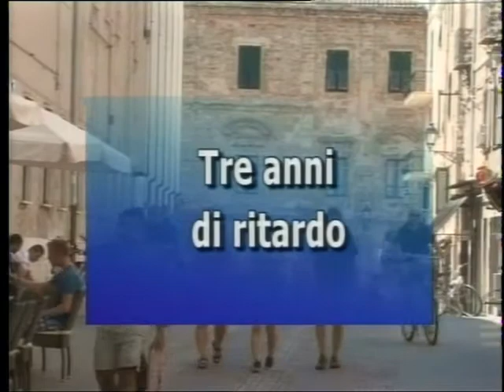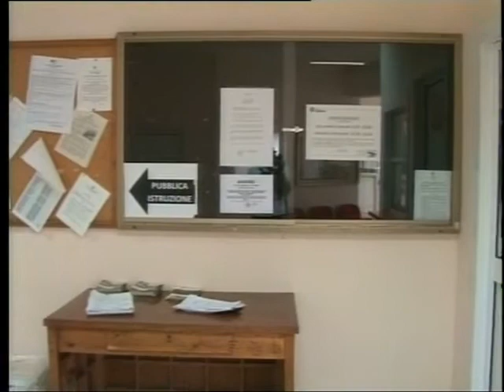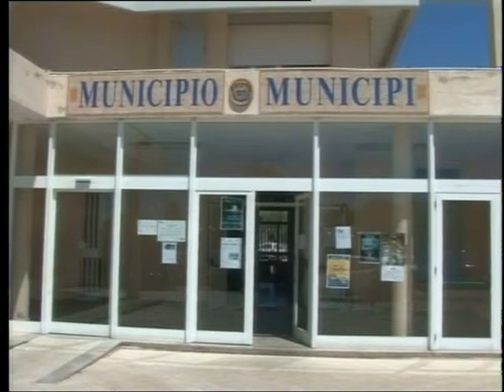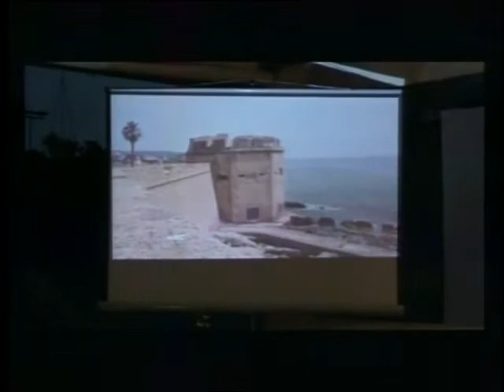tg 6 Giugno 2017